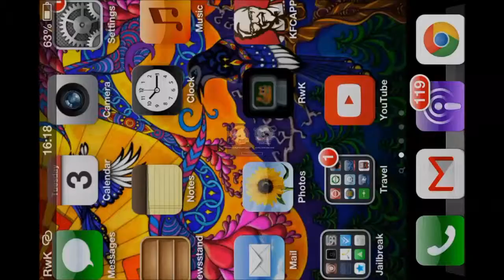Robot Wants Kitty - "Revolverheld" by Chzr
Second in a three part series, getting progressively trickier!